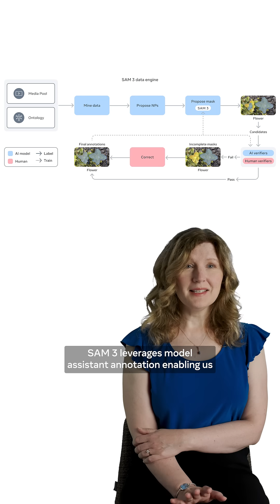SAM 3: Under the hood of the data engine | AI at Meta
Collecting a high quality dataset with 4M unique phrases and 52M corresponding object masks helped SAM 3 achieve 2x the performance of baseline models. Kate, a researcher on SAM 3, explains how the data engine made this leap possible.

Meta focuses on bringing the world together by advancing AI, powering meaningful and safe experiences, and conducting open research.